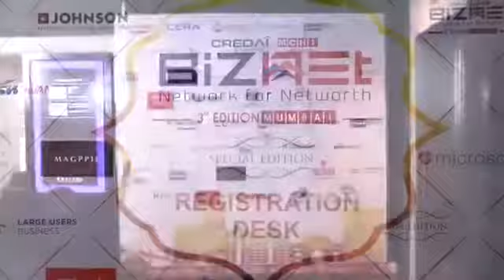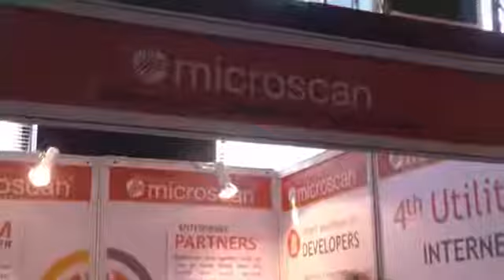CREDAI MCHI Biznet 3rd Edition MUMBAI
MCHI-CREDAI is proud to announce one-of-its kind event - BIZNET – Business and Networking Forum which enable you to take interaction to just another level. Positioned as an ultimate networking platform, focused on creating an interface between best-in-class buyers and sellers in an exclusive and captivating environment, indeed it will enable you stand on elevated pedestal to do business.

Network | Associate | Brand with the most influential Real Estate Fraternity!
Listen ad-free with YouTube Premium
Song
Slam!
Artist
Paul Phillip John Wickens, Stephen Ashley Spiro
Album
Glorious World
AdRev Masters Admin; Concord Music Publishing, AdRev Publishing, APM (Publishing), and 2 Music Rights Societies
Song
Waikīkī Hula Medley
Artist
George Kuo
Album
Aloha No Na Kupuna (Love for the Elders)
INgrooves (on behalf of Dancing Cat Records); BMI - Broadcast Music Inc., and 3 Music Rights Societies